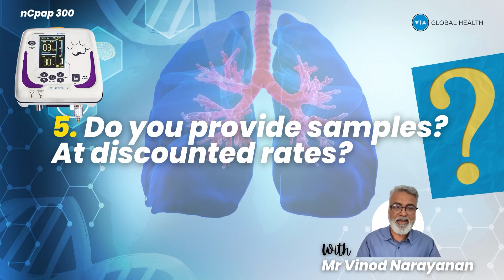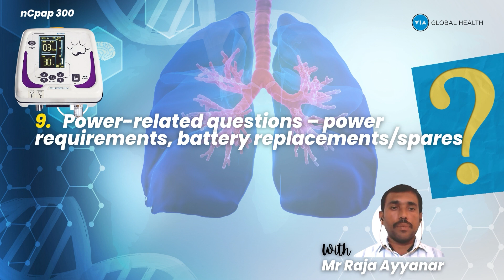Here Are The Answers To Your Phoenix Nasal CPAP Questions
Discover how this unique Bubble CPAP system from Phoenix Medical Systems enables a healthy start for vulnerable newborns and children.

Timecodes:
00:00 - Intro
00:01 - Comparable Products
00:46 - What Makes This nCPAP System Different From Others
01:24 - Where The Phoenix nCPAP Is Available For Purchase
02:01 - Find Out The Scope Of After Sales Support
02:38 - Accessibility Of Product Samples
03:05 - Discounts Available For The Product
03:39 - The Estimated Product Lifetime
04:18 - Should Parts Of The nCPAP Be Replaced Periodically?
05:21 - The Warranty Policy For The Product
06:04 - Answers To All Your Power & Battery Questions